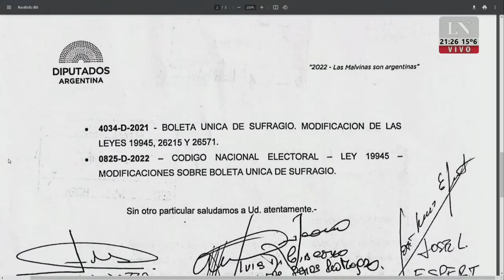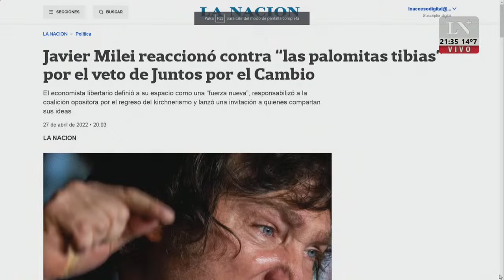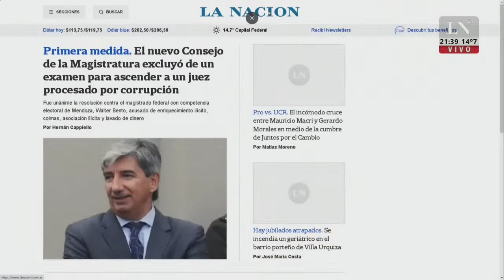Diego Santilli, diputado nacional: "Se necesita contundencia contra el narcotráfico"